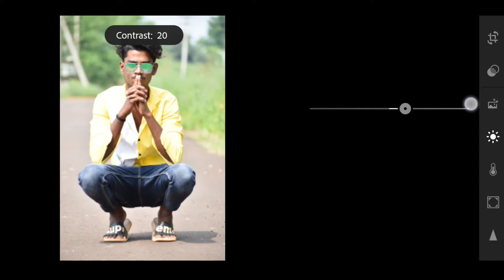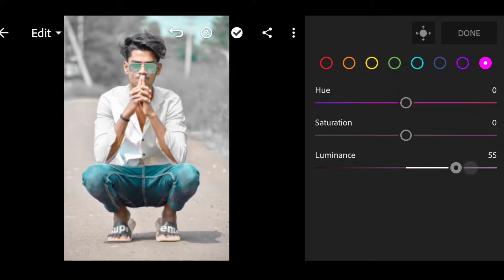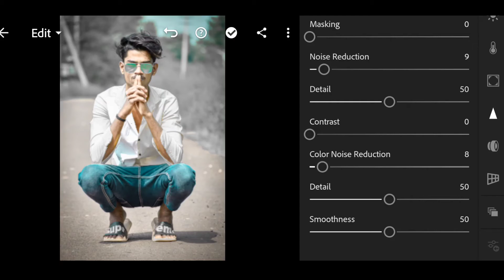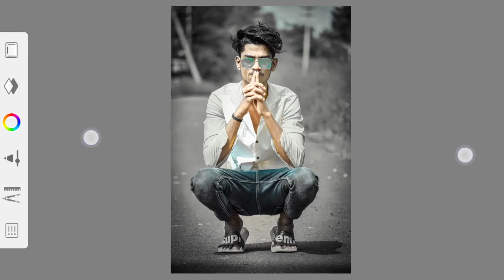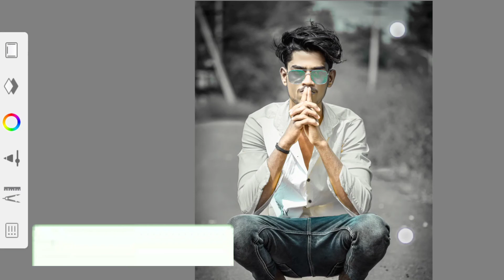lightroom Dark black background editing || SBeditz🔥🔥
hello friends aaj ham karne wale hai

                      video full watch karen

or bell icon press karen🔔👈

your queries.
lightroom black background editing
lightroom Dark background kaise karen